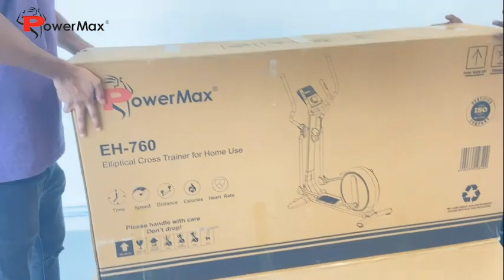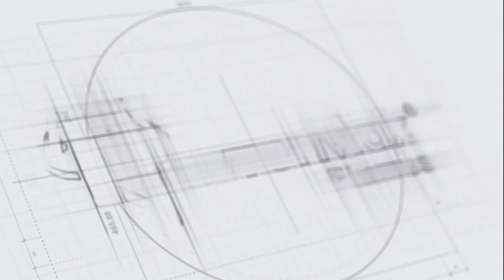Powermax Fitness EH-760 Elliptical Cross Trainer Installation & Usage Guide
EH-760
The Elliptical Cross Trainer With Water Bottle Cage.

Modern problems require unique solutions.

Feeling dehydrated after a heavy session of workout on an Elliptical Cross Trainer but still want to burn those extra calories without a drinks break.

Then EH-760 is that one Unique solution for your perfect fitness equipment for your rigorous workout session.

EH-760 Cross Trainer comes with best-in-class features plus the max user weight is around 150kg. It also has hand pulse readings for better heart pulse monitoring. Unique 24 levels of resistance for a maximum stretch during workout peak.

Get on it, move on it. Get the best out of every workout session.
EH-760 the Unique Elliptical Cross Trainer for all modern solutions.